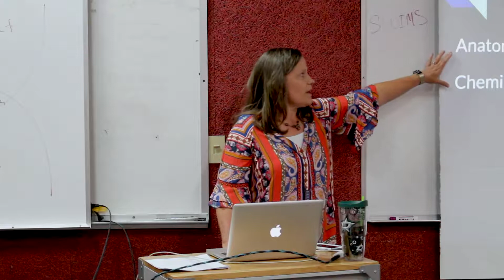CLPS Parent Training: Science Department Overview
This session will detail goals for the secondary science department as well as methods for instruction and plans for satellite class assignments.
Presented by Dr. Tracy Martin, Science Department Head